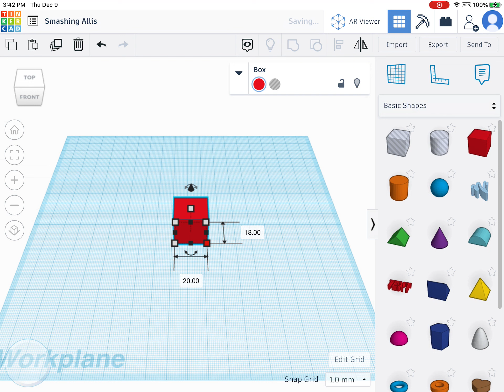Tinkercad Dice Step 1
How to make a dice in Tinkercad
Step 1 - Start your cube
Tap the red cube
Tap the workplane to place your cube
Tap a corner of the cube to show the current dimensions
Tap the number 20 and change the height dimensions to 18
Change the width dimensions to 18
Tap the down arrow next to the word "Box" to open a window. Change the radius to 2. (this will round the corners)